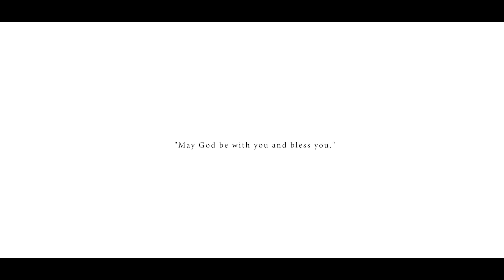Diyana and Omesh Engagement day Highlight by fadedcinematicsl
Photography : Ceylon Limerance